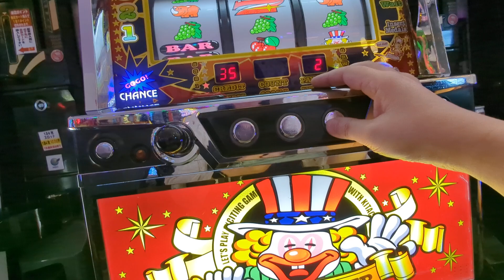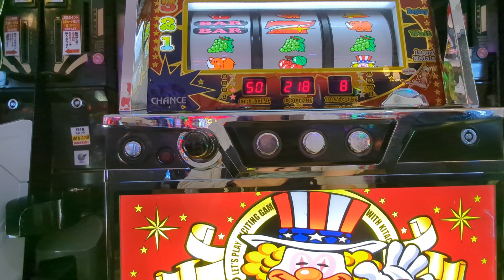ジャグ連（´・ω・`）